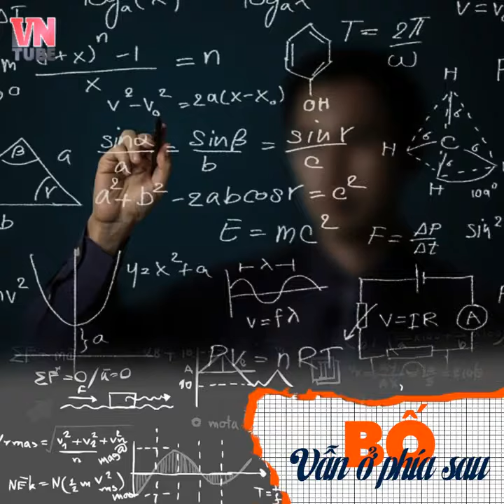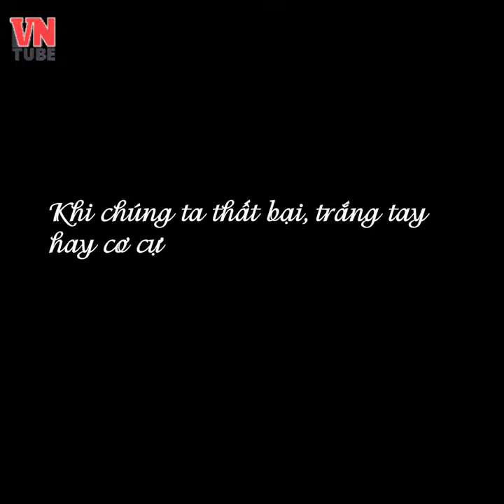Chuyện mùa thi: Bố Vẫn Ở Phía Sau !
Bố Vẫn Ở Phía Sau !

Ra khỏi phòng thi, bố lẽo đẽo cầm chiếc mũ cối chạy theo cô bé, "Con làm được bài không?", "Có ôn đúng tý nào không?", "Liệu được mấy điểm"... Cô bé không nói gì, chỉ quay ngoắt lại nhìn bố, mặt nặng mày nhẹ...

Bố im lặng...

Nhìn cảnh hàng người dạt bên đường, tưởng chừng như cái nắng tháng Sáu đã sấy khô cả ngần ấy sinh thể. Lại nhớ mùa thi năm ấy, nắng cũng oi ả nhưng không gay gắt như bây giờ, bố thấp thỏm ngoài cổng trường, cố kiễng sau đoàn người tìm con. Lúc thi xong, con cũng mệt chẳng muốn trả lời, nhưng vẫn tự khích lệ mình, và cả bố: "Con làm cũng được. Chắc sẽ không trượt đâu bố!".

Thế là bố quên hết cả lưng áo ướt sũng mồ hôi, quên hết cái nắng làm da bố đen sạm cả đi, cả nỗi lo ứa trong khóe mắt. Trên đường về, bố không nói, nhưng con lạ thừa gì, bố lo lắng hơn cả con.

Ngồi trong phòng thi áp lực một, thì thời gian trông chờ bên ngoài của bố còn đằng đẵng gấp mười. Ai bảo chỉ có các con vất vả ôn luyện, nhiều đêm, bố cũng thức cùng ánh đèn phòng học của con, cũng nằm đọc lại bảng tích phân, bảng logarit rồi những công thức loằng ngoằng dằng dặc. Chỉ có điều, mắt bố đã mờ, trí nhớ cũng chẳng còn đủ tốt để định hình về bao nhiêu thứ ấy.

Bố toàn tâm toàn ý lo cho con. Thế cũng đủ gian nan đoạn trường rồi.
Vì thế. Tuyệt nhiên đừng bao giờ nổi cáu với bố. Chúng ta đều chưa làm được gì cho vĩ nhân ấy.

Nếu chúng ta có kém cỏi, đó là lỗi của chúng ta. Đừng đổ thừa cho bố đã không dành nhiều tiền của, thời gian cho mình, cũng đừng nói vì khi xưa bố cũng không tài giỏi. Bố khắc khổ mà chúng ta vẫn lớn lên. Thật ra, bố có phép màu.

Nếu chúng ta có tài giỏi, đó là may mắn của chúng ta. Đừng tự cao Con hơn cha nhà mình có phúc. Bởi, sinh ra và nuôi lớn một người tài giỏi. Bố còn vĩ đại hơn gấp vạn lần.

Đừng quên nhé...

Khi chúng ta thành công, hàng trăm người tung hô cho niềm vui ấy. Đừng quên bố cũng đang khóc vì tự hào.

Khi chúng ta thất bại, trắng tay hay cơ cực, tất cả đã rời bỏ ta. Đừng quên nhé, bố vẫn ở phía sau, quay mặt khóc vì thương con.

Nam Phong